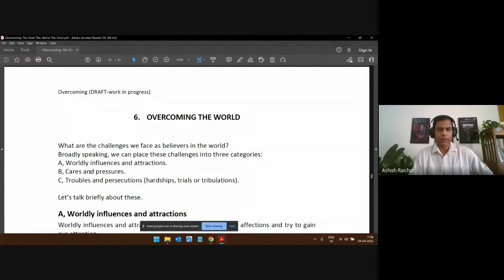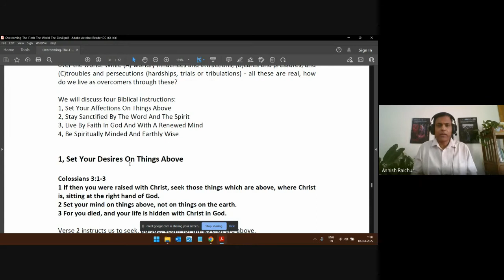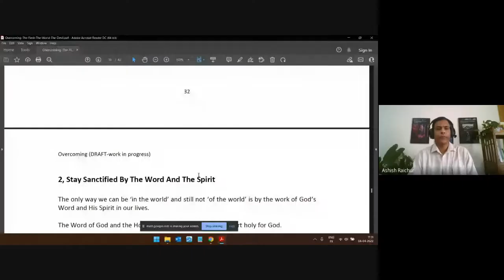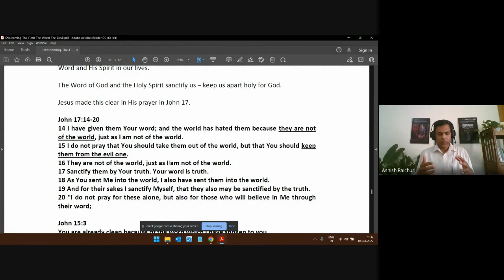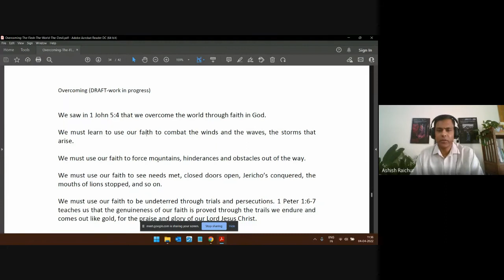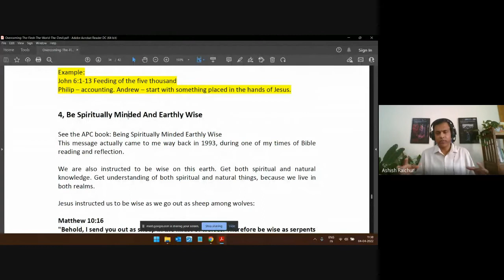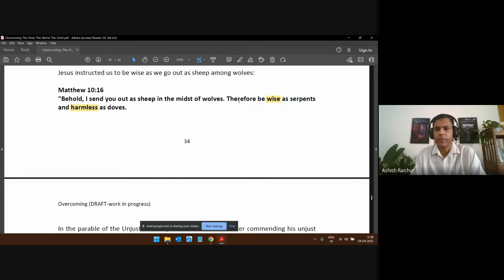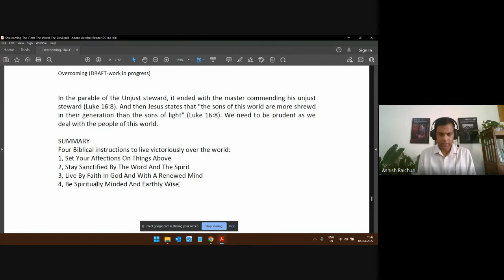Holiness | Lecture 23 : BC209-HOL-20220404